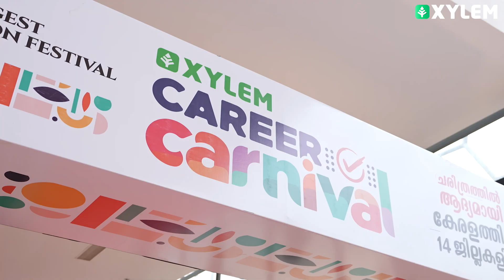കോഴിക്കോടിന്റെ മണ്ണിൽ Xylem Career Carnivalന് കൊടിയേറ്റം🔥 | Xylem JEEnius